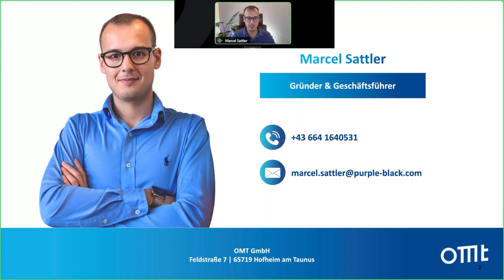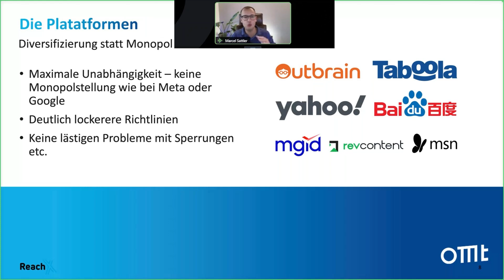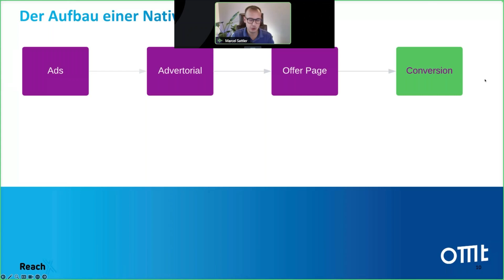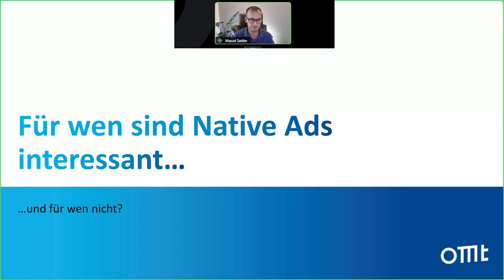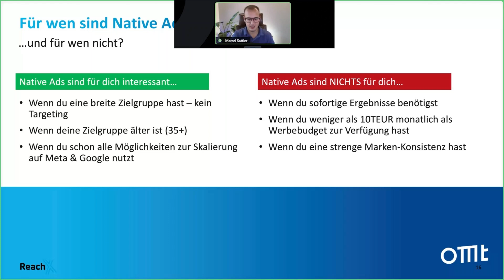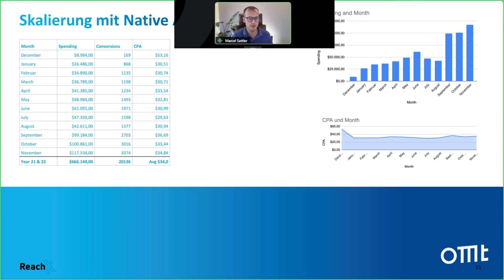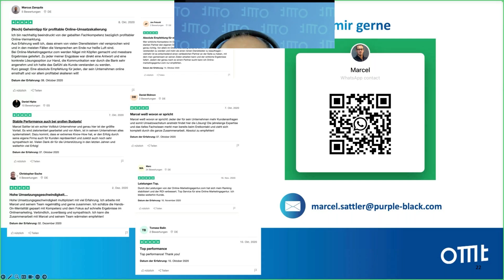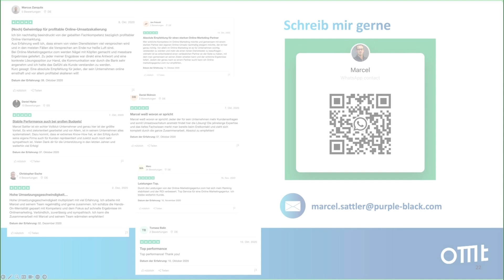So geht’s: Mit Native Ads gezielt Kunden gewinnen und profitabel auf bis zu € 25 000 täglich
“Native Ads: Der Schlüssel zur Diversifizierung Deines Traffics im Q4”

In diesem Webinar erhalten Teilnehmer:innen einen umfassenden Überblick über Native Ads und erfahren, wie sie ihre Marketing-Strategie durch die Integration von Taboola und Outbrain Ads optimieren können. Unternehmen, die bereits in Meta und Google Ads investieren, lernen, wie sie ihre Reichweite gezielt erweitern und den Traffic diversifizieren können.

Marcel Sattler, ein führender Experte mit über 10 Jahren Erfahrung und einem Adspend von mehreren hundert Millionen Euro, teilt Best Practices, wertvolle Case Studies und konkrete Handlungsempfehlungen. Dieses Webinar ist besonders relevant für Unternehmen, die vor dem wichtigen vierten Quartal entscheiden möchten, ob Native Ads ein strategischer Hebel für ihr Wachstum sein könnten.

Das wirst Du nach dem Webinar gelernt haben
  -  Verständnis von Native Ads: Die Teilnehmer:innen erhalten einen klaren Überblick über Native Advertising und lernen die Unterschiede zu anderen Werbeformaten kennen.
  -  Best Practices für Taboola und Outbrain: Es werden bewährte Strategien und Techniken vorgestellt, um erfolgreiche Kampagnen auf den Plattformen Taboola und Outbrain durchzuführen.
  -  Case Studies aus der Praxis: Anhand konkreter Fallbeispiele sehen die Teilnehmer:innen, wie andere Unternehmen Native Ads effektiv eingesetzt haben, um ihre Ziele zu erreichen.
  -  Entscheidungsgrundlagen für das vierte Quartal: Die Teilnehmer:innen werden in der Lage sein, fundierte Entscheidungen darüber zu treffen, ob Native Ads in ihrer Marketingstrategie für das bevorstehende vierte Quartal eine Rolle spielen sollten.